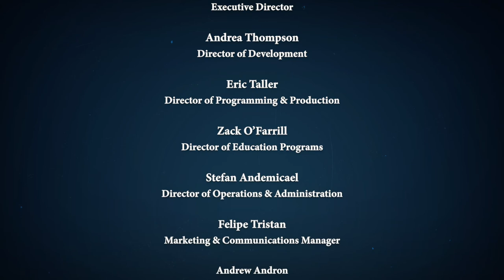Virtual Birdland #107 – May 8, 2022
Tonight’s show is our belated celebration of Cinco de Mayo, and the people and culture of Mexico. We have an eclectic mix of music from our “Fandango At The Wall” project, and myriad special guests, including Antonio Sanchez, Ana Tijoux, the Conga Patria Son Jarocho Collective and the Villalobos Brothers. ¡Que viva México!

As always, the show will be accompanied by live chat and commentary from Arturo and the ALJO musicians. Please say hello and let us know where you’re watching from.

Special Guests: Antonio Sanchez, Ana Tijoux, Ramon Gutierrez, Patricio Hidalgo, Tacho Utrera, Wendy Cao Romero, Yara Hidalgo Sandoval, Jorge Francisco Castillo, Fernando Guardarrama, Kabir Sehgal, The Villalobos Brothers, Ernesto Villalobos, Alberto Villalobos, Sergio Ramirez

Saxes:
Roman Filiu, Alejandro Aviles, Adison Evans, Ivan Renta, Jasper Dutz, Larry Bustamante
Trumpets:
Seneca Black, Bryan Davis, Jim Seeley, Rachel Therrien, Walter Cano, Adam O’Farrill
Trombones:
Rafi Malkiel, Mariel Bildsten, Abdulrahman Amer, Earl McIntyre, James Rogers, Jennifer Wharton
Bam Rodriguez – Bass
Murph Aucamp – Percussion